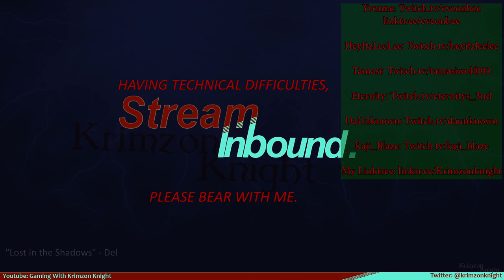Krimzon plays Assassin's Creed Freedom Cry: Episode 2 – Adewale Recruiting Office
Assassin's Creed Freedom Cry, The one that should have been its own Standalone Game.

We're skipping ahead in the series a bit to play Freedom Cry, which takes place after AC4. But that's ok. Because Its Black History month!

I stream Mondays at 4pm Central US time over on Twitch for around 2 hours.  (more times inbound, keep an eye out)

She's the DM for the D&D streams i'm in, and you should follow her on Tiktok.com/@em_bear